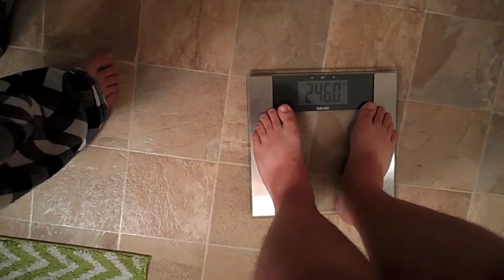CAN WE LOSE THE WEIGHT BEFORE THE WEDDING? - EveryLittleStory Vlog - Week 13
Just a bit about our week last week. Just some car issues, for both of us...dieting...and general laziness...

Please excuse my appearance lately...I've been extra tired and lazy lately, not to mention, the postpartum regrowth has my hair in an absolute frenzy and I'm running out of ways to contain it!